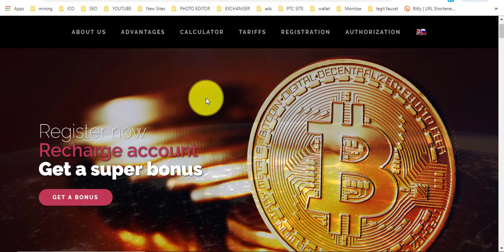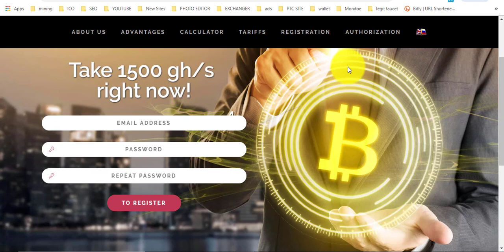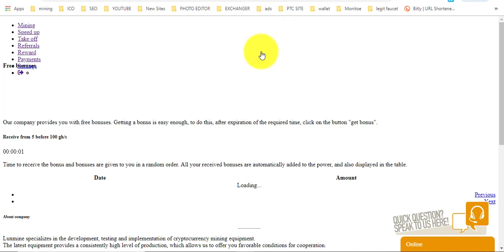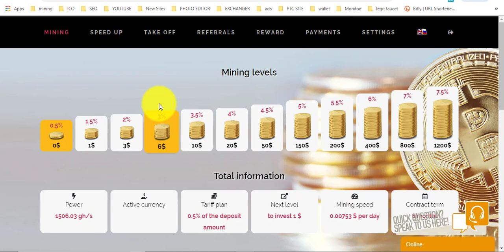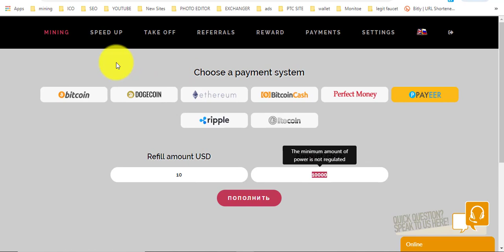NEW FREE BTC MINING 1500 GH/S | BEST FREE MINING SITE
TOP 10 FREE MINING=

TOP 10 INVESTMENT SITE=

TOP 10 LEGIT FAUCET=